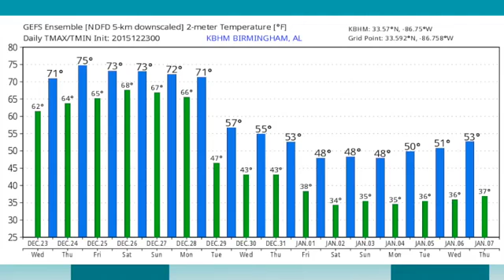December 23, 2015 Weather Xtreme Video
The ABC 33/40 Weather Xtreme video is a detailed weather discussion for Alabama and the Southeast U.S. which goes beyond the normal stuff you see on TV!